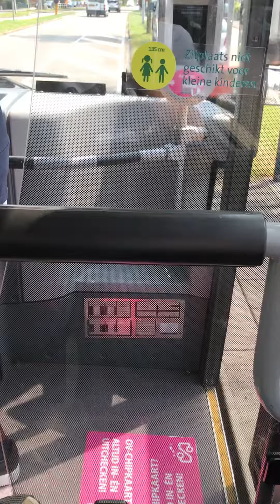Jul. 2017 ヨーロッパ旅行 4カ国目のオランダ Nederland🇳🇱ザーンデイク zaandijk 風車保存地区からアムステルダム Amsterdam へ向かう道中